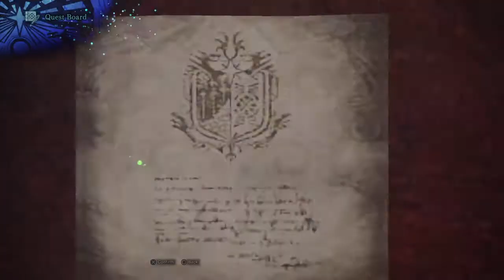HOW TO MAKE YOUR PALICO 8~Bit MEGA-MAN !!!